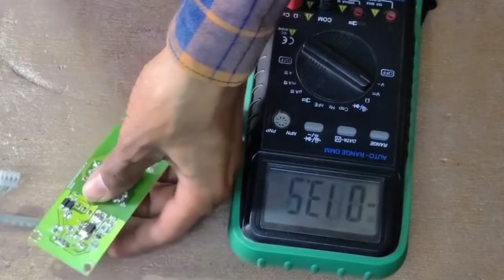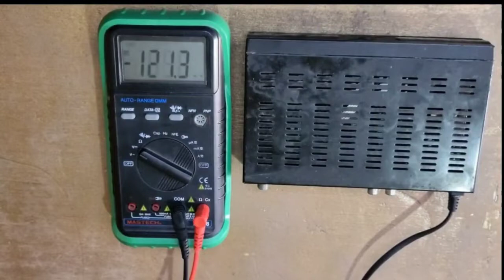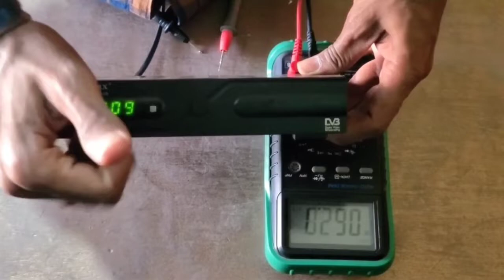Satellite reserver power problem solution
This channel is the place to find different mysteries about nature, humans, animals and worldwide events. With daily videos packed with funny, scary, prophecy,  and sometimes sad information’s that you have never heard of.

ይህ ቻናል በአለማችን ላይ አስደናቂና አስገራሚ የሆኑ ተፈጥሮዎች፣ ሰዎች፣ እንሳዎችና አነጋጋሪ ሁነቶች የሚዳሰሱበት ሲሆን፤ በሚለቀቁት ቪዲዮዎች በትክክለኛ መረጃ ላይ የተመሰረቱ አስቂኝ፣ትንቢታዊ ፣ አስደናቂና አንዳንዴም አሳዛኝ እውነታዎችን የምታገኙበት  ቻናል ነው፤